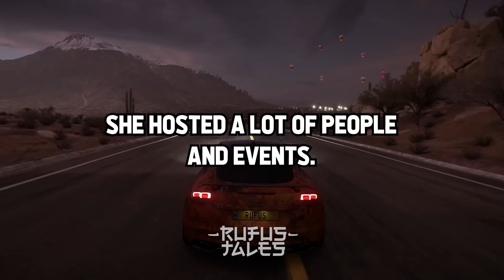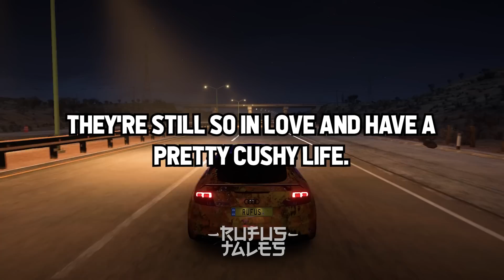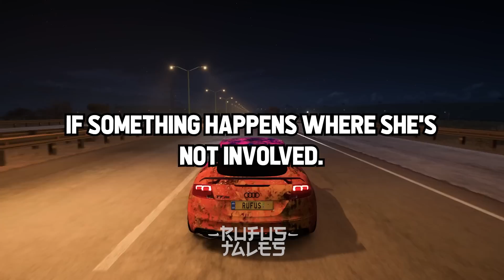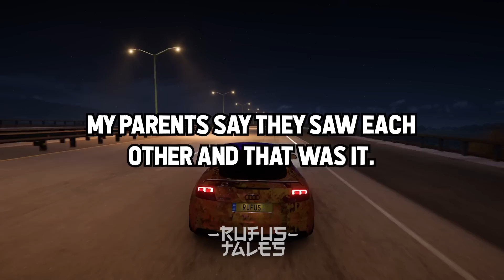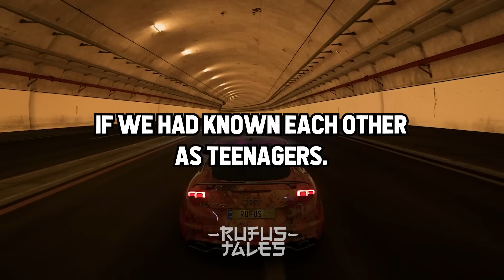Spouses Who Married The Cool Girl/Boy From Your High School, What Are They Like Now?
What "You Know What, Just To Be Safe" Thing You Did Ended Up Saving You Later?

- Rufus Tales

*These Videos Serve As Educational Material along with Artistic Expression Expressed In The Thumbnail